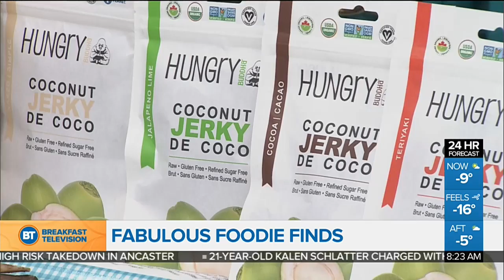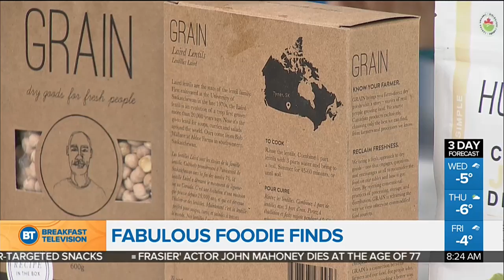Fabulous foodie finds you have to see to believe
Lifestyle Expert Pay Chen shares fab foodie finds you have to try, including owning your own beehive.